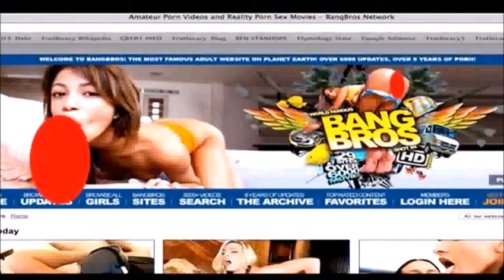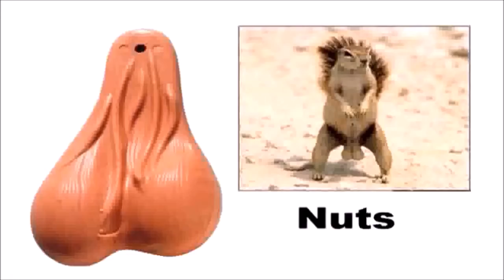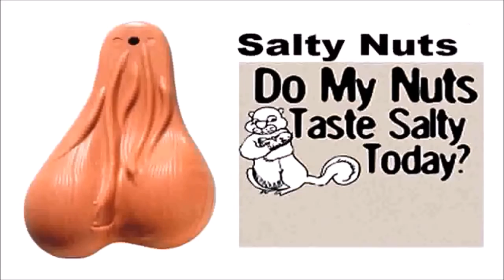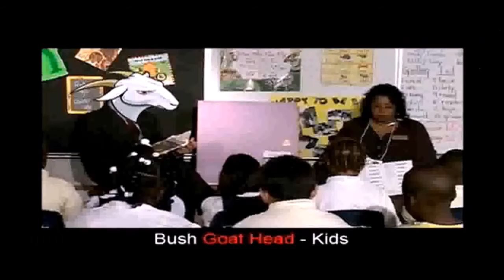"Willy" Wonka (Wanker's) Pedophile Factory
The color purple can represent the hidden light, or the black light... The black light reveals hidden things (which some things can only be seen under a black /ultraviolet light).

The actor who played Willy Wonka in the remake is also "Johnny" Depp (deep?).